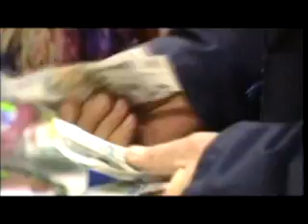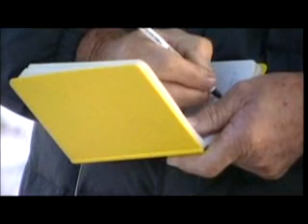Raising the Mammoth pt. 7